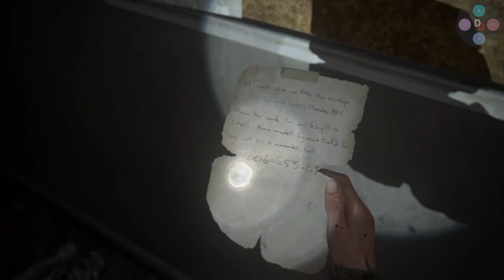Ellie and Dina escaped From WLF | THE LAST OF US 2 Walkthrough Gameplay Part 5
Ellie and Dina escaped From WLF, Killed everyone they see - Part 5